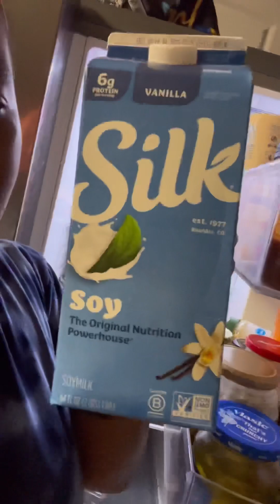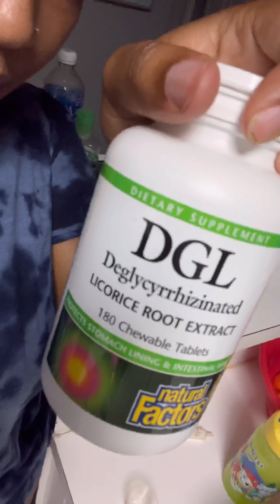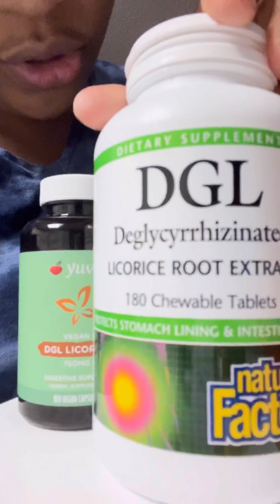My Review on DGL Licorice supplement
DGL licorice supplements are great for those suffering from acid reflux or GERD.
Below are the links for the chewable as well as the capsules which I prefer.

Chewable

Natural Factors, Chewable DGL 400...

Capsules

Yuve Vegan DGL Licorice 760mg -...